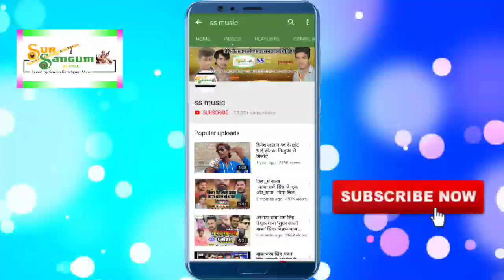प्यार मे बीमार हो गइनी यार // विक्की बेमिसाल यादव Ka Sad Song 2021 // Pyar Me Bimar Yar